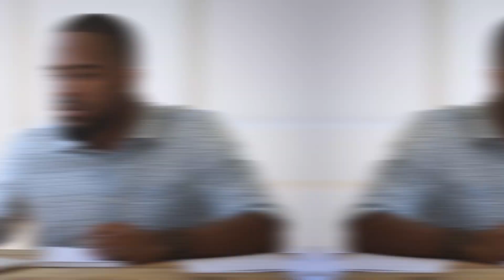Becoming an Associate of (ISC)²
If you are pursuing a career in cybersecurity but don’t have the experience, learn about the Associate of (ISC)² to get started on your career and certification. How to Become an Associate of (ISC)²